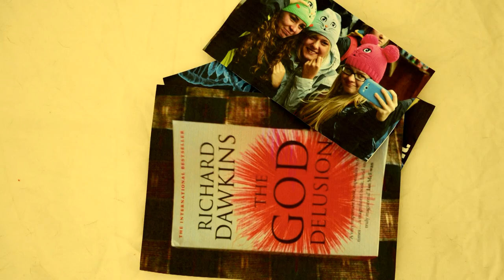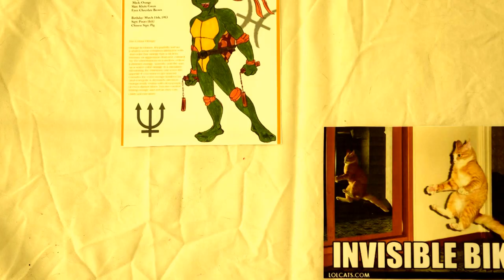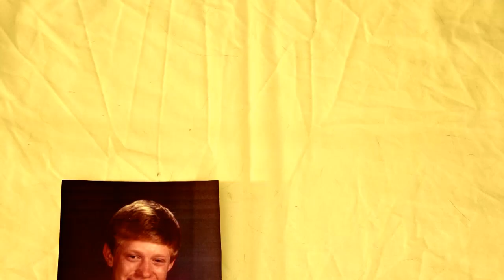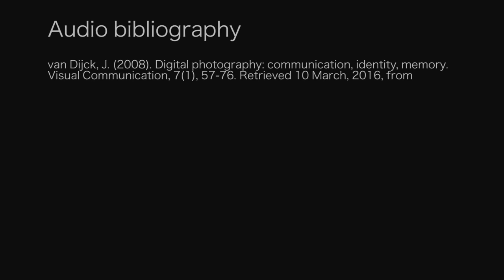From memories to memes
How has photography evolved since the 1800s?

Images sourced for this presentation are not being used to generate profit or divert profit from sources used.

Image references

Benvolieo. (c.2016). Michelangelo - TMNT Biography.

Carver, J. (c.2016). Using Lightzone instead of Photoshop to pimp a photo.

Goodreads. (c.2016). The Selfish Gene.

Imgur. (c.2016). Best of the Business Baby.

Instagram. (c.2016). Instagram Brand Resources.

Know your meme. (c.2016). Top memes.

Lolcatscom. (c.2016a). If not for sits, why is it made of warm.

Lolcatscom. (c.2016b). Schroinger's cat is alive, and very pissed off.

Memeburn. (2013). Check out Richard’s Dawkins’ trippy explanation of ‘memes’.

Reffitt, N. (c.2016). Invisible bike.

Quickmeme. (c.2016c). What's a meme?

Snapchat. (c.2016). Snapchat Brand.